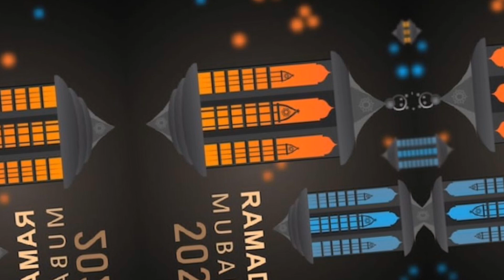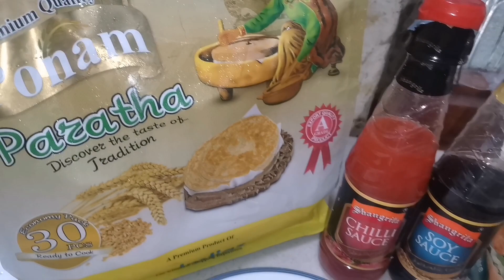Easy Homemade Puff Pastry Recipe | Without Dough | Ramadan Routine 🌙